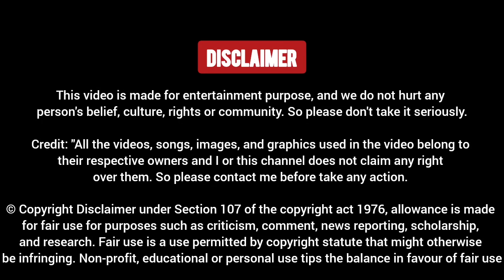Audience Destroyed Congress Acharya Pramod Krishnam 🤣 Debate Video | Aman Debate Show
Dosto Aaj Ki Is Video Me Hum Dekhne Wale Gaurav Bhatia Vs Anurag Bhadauria Latest debate, Ummed Hai Aapko Ye Video Pasand Aayegi.

Original Video Credit - News18 India Official YouTube Channel

Audience Debate
Audience Angry Debate
Audience Thug Life
Audience Vs Acharya Pramod Krishnam
Anurag Bhadauria Debate
Anurag Bhadauria Roast
Anurag Bhadauria lnsult
Anurag Bhadauria Vs Gaurav Bhatia
Acharya Pramod Krishnam Debate
Gaurav Bhatia Debate
Amish Devgan Debate
Amish Devgan Thug Life
Amish Devgan Vs Anurag Bhadauria
Amish Devgan Aar Paar Debate
Bhaiyaa Ji Kahin Debate